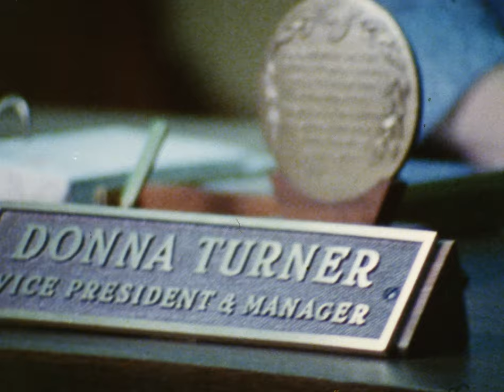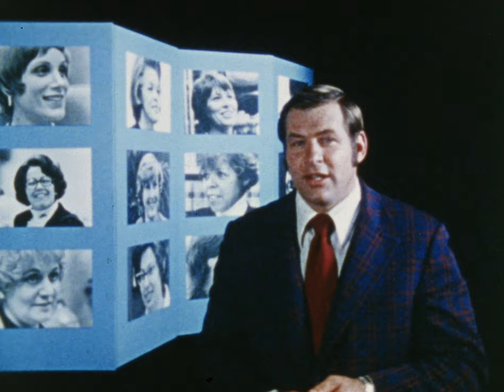"Twelve Like You" | 16mm Feminist Film (1974)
Former pro football player Jerry Kramer takes a look at twelve women who have made successful careers for themselves-- in a world dominated by men. This 1974 film offers a fascinating look at a time when "career women" were a new concept, and it was difficult for women to be taken seriously in the workplace.

16mm transferred at 2K. Color restored in Resolve.

A Robert Drucker Production.
Distributed by Cally Curtis Co., Hollywood, CA